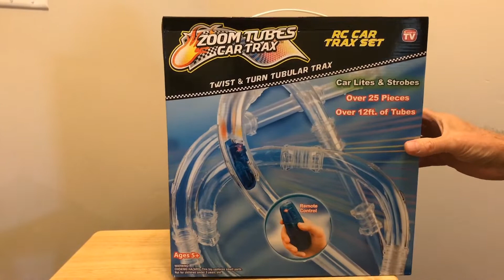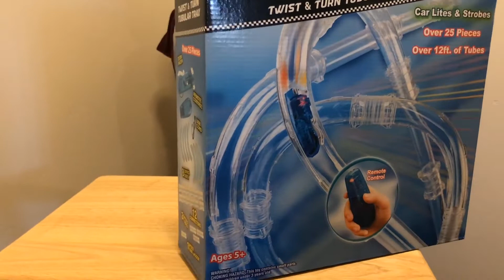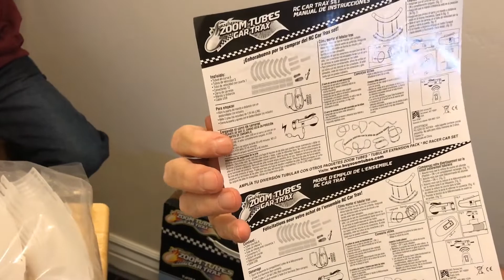ZOOM TUBES CAR TRAX, RC Car TRAX Set. Twist & turn tubular TRAX UNBOXING & REVIEW Toys for kids